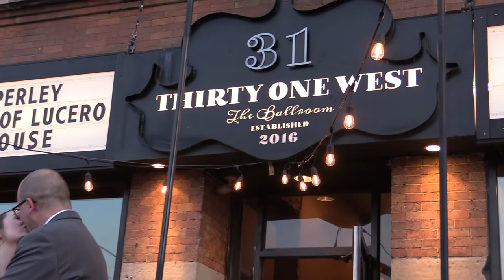Thirty One West Wedding in Newark - Sarah And Chad Wedding Video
Ronnie and Courtney Photography / Videography.